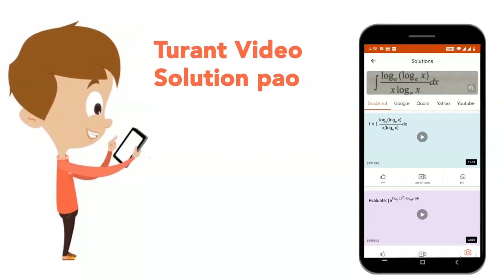The two lines of regression are 8x-10y=66 and 40x-18y=214 and variance of x series is 9. What is...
The two lines of regression are 8x-10y=66 and 40x-18y=214 and variance of x series is 9. What is the standard deviation of y series?
Class: 12
Subject: MATHS
Chapter: STATISTICS
Board:NDA

👉 Have Any Query? Ask Us.